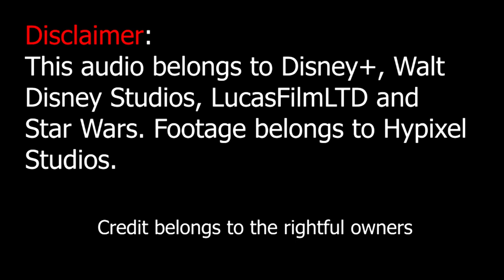Hytale "The Evil" Trailer (Mandalorian Style)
Another Hytale Fan-trailer that I made :)